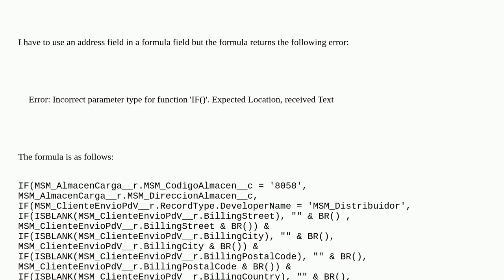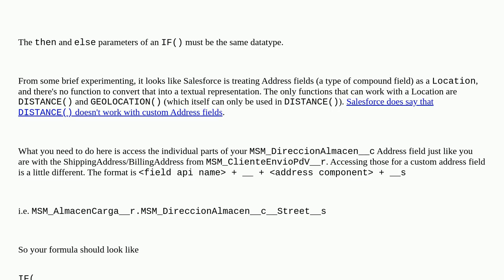Salesforce: Issue with address field in formula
Issue with address field in formula

A special thanks goes out to the community

  address formula-field